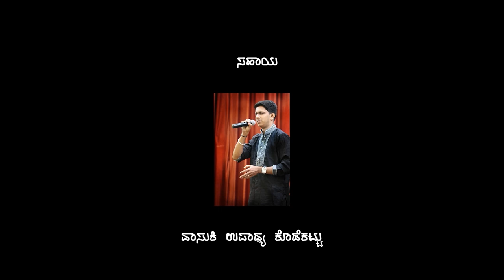ಹಳಿಹಂಬ್ಲ್ 60ನೇ ಸಂಚಿಕೆ- Hali hamblu|Kala chiguru/